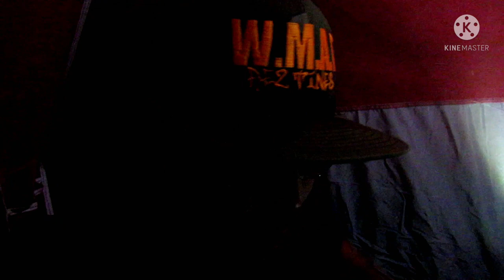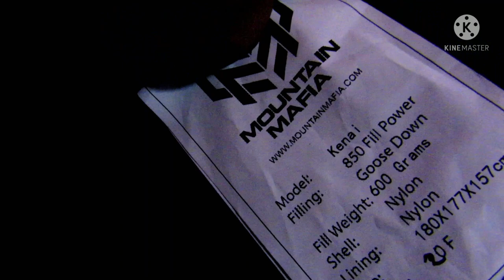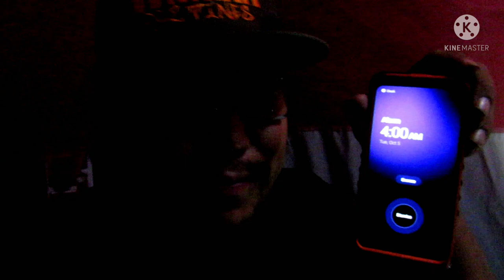Archery Antelope | SPOT & STALK #1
SORRY FOR THE BAD AUDIO! WE DIDNT HAVE KYLE'S CAMERA THAT HAD A MIC!!!
But welcome to another Series of Archery Hunting. Lets all watch Kyle and his Bow do work on these Speed Goats in the plains of the Great White Mountain Apache Tribe.